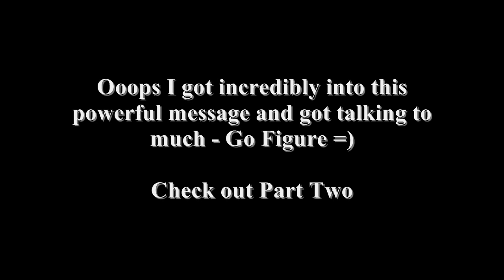P90X Workout {Very Powerful Message} Does P90X Work - Part One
***This is Part One - Make sure to check out Part Two for the entire message!

Does P90X Work? Ultimately it is you that have the power to answer this question through taking action...

Today I got up and did my P90X Workout but not after looking at the last couple weeks and deciding to take serious action.

You see today's message is so very incredibly important. My P90X Workout has been very slack recently and I have not been on track. Today I tell you exactly what I did to realize and fix the situation so you can in turn use this for your own life whenever you find yourself in a rut.

You need to understand that whether your doing a P90X Workout or really anything, you and only you are responsible for taking the action to get the results. If you are not working out and you are falling off track it is you and only you that can fix this.

Absorb all of this information and use it in your own life and get your daily P90X Workout done!

P.S. This Powerful message really goes for anything - not just P90X. Listen, Learn, Implement.

To Health and Wellness,